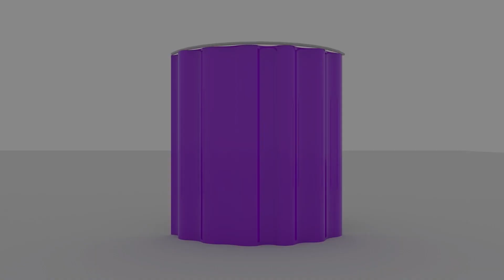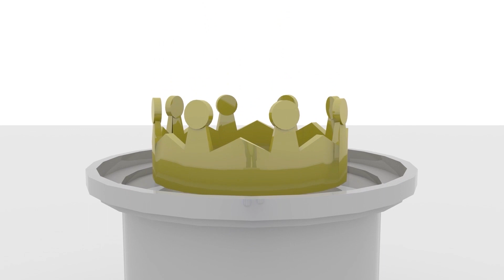[놀이] 3D 컬러놀이 모아보기 8편 | 색깔놀이 | 색 바꾸기 | 소울아이 3D놀이 | Learn colors for Kids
꼬마공룡 크앙, 멋진 경찰 패트와 함께하는 3D 컬러놀이~!
멋진 친구들의 색깔은 무슨 색깔인지 맞춰봐요!🧡💛💚💙💜